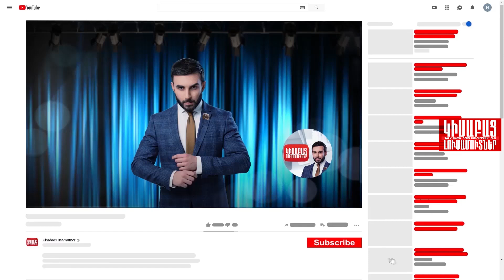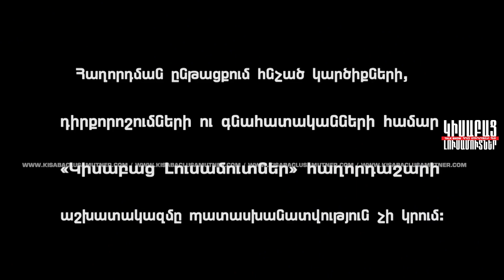Sers, Varkers, Tners / Kisabac Lusamutner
ՍԵՐՍ, ՎԱՐԿԵՐՍ, ՏՆԵՐՍ - Էդուարդի խոսքով, նրա ու Լուսինեի սիրուն նախանձում էին բոլորը, սակայն 3 տարի առաջ սերը սառեց այնքան, որ երբեմնի սիրահարներն այսօր մեկ հարկի տակ ապրում են օտարների պես